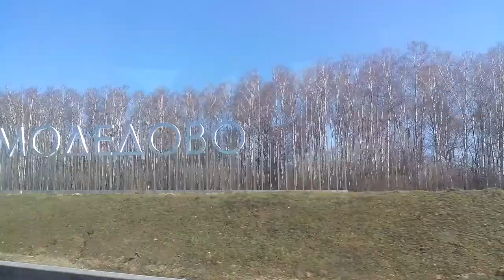. Подмосковье Домодедово15 апрель 2019 Россия